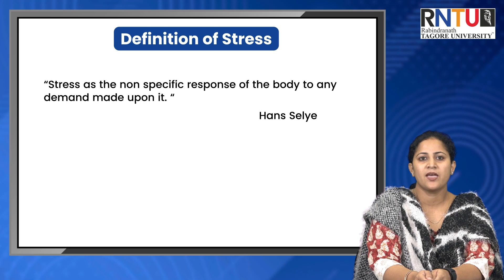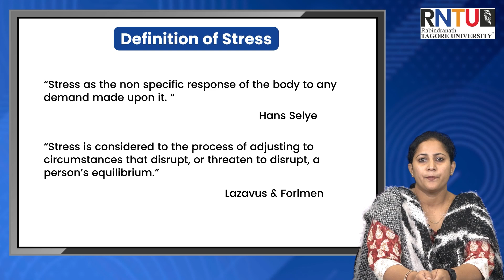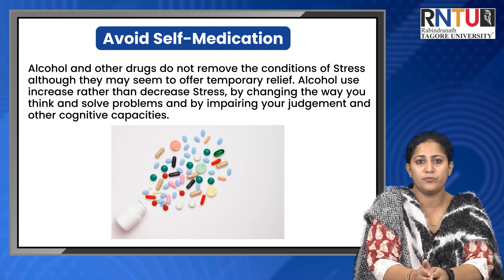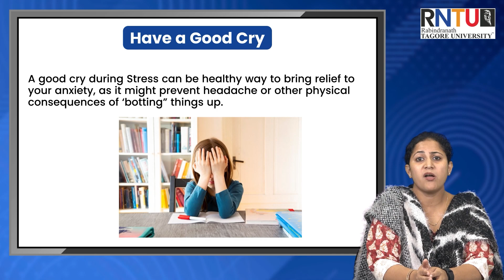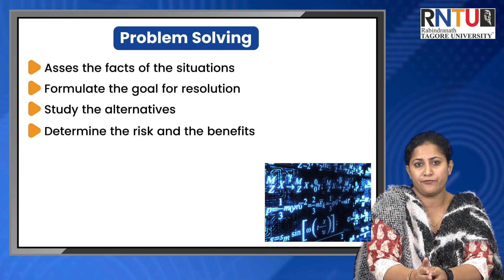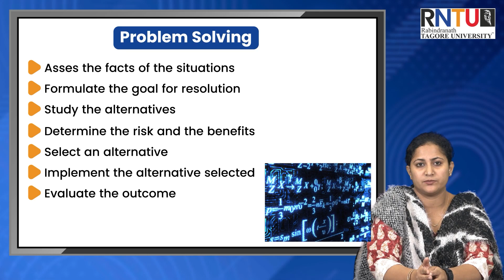RNTU Lecture Series on Stress management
Join Ms. Ruby George as she shares valuable insights on Stress Management.